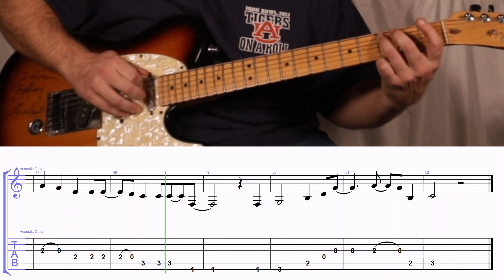How to Play the Melody and Intro to Walking the Floor Over You by Ernest Tubb on Guitar with TAB